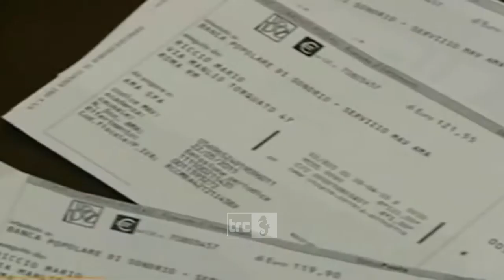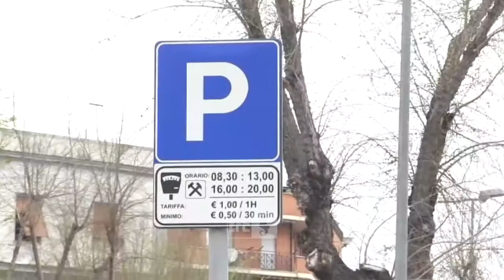Csp, Lungarini guarda avanti: "Perdite legate ad agenti esogeni, chiudiamo il 2022 in pareggio"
L’obiettivo è chiudere il bilancio quantomeno in pareggio. Anche se non direttamente, il presidente di Civitavecchia Servizi Pubblici, Fabrizio Lungarini risponde così alle polemiche degli ultimi giorni.